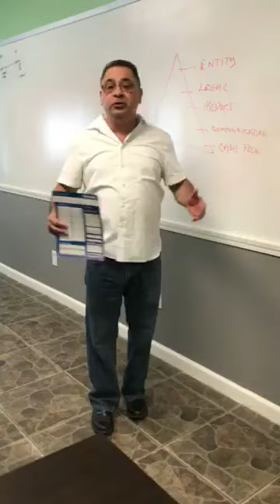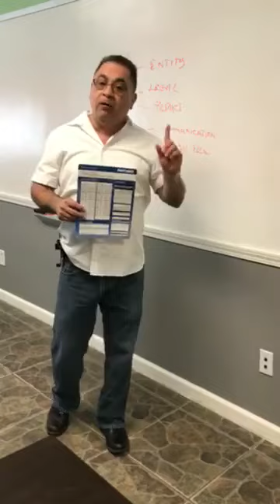Forming a Corporation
Come check us out to learn how to form a corporation!!